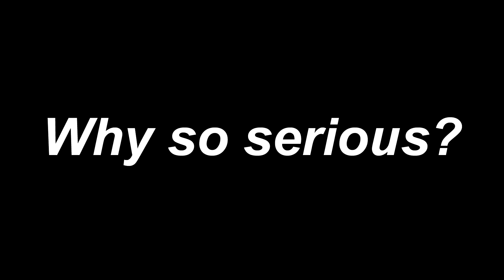Šta očekivati od - Suicide Squad (2016)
U ovom videu ćemo izneti naša očekivanja vezana za novi DC film - Suicide Squad!

Muzika: Otis McDonald - Not For Nothing

Autori:

Tekst, glas, obrada videa/zvuka: Vladimir Živković
Prepravke teksta: Filip Kojić